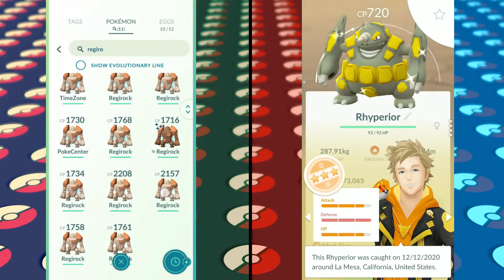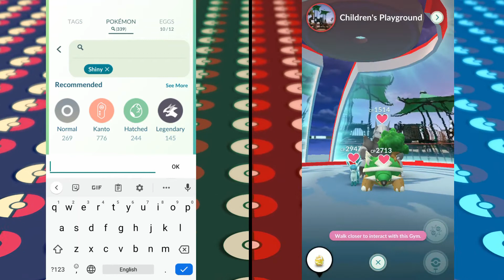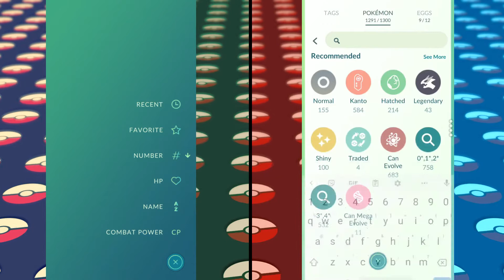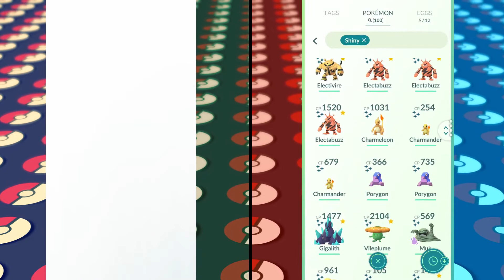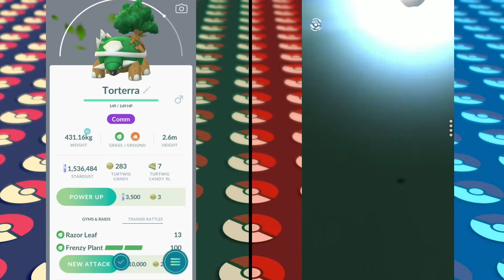DECEMBER COMMUNITY DAY WEEKEND REVIEW (Pokémon GO-ing E63)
We share our experiences from our December Community Days from each of our parts of the world!